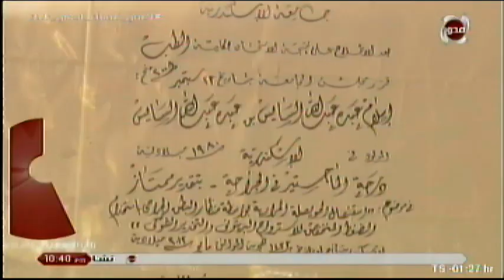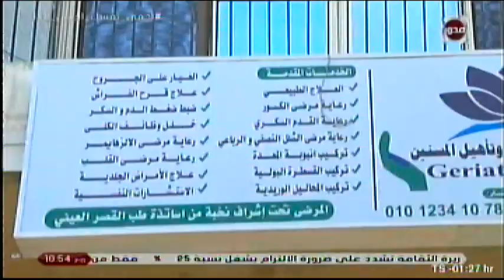احلى النجوم حوار مع د اسلام السايس